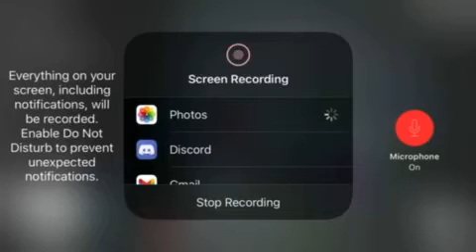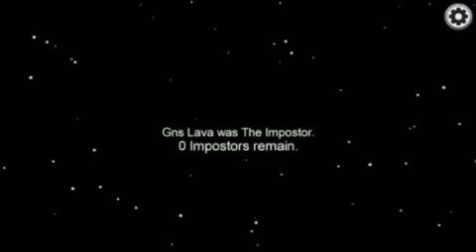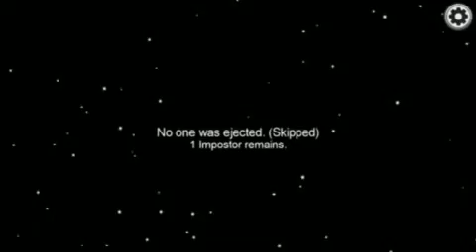Among Us With GNS Clan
Hey folks just letting you know this is a video that was given to me by GNS Ghost as my audio failed hope you all enjoy what you see

if you want to see more among us get in the comment section and also give this vid a thumbs up

Big shout out to GNS Ghost for the footage